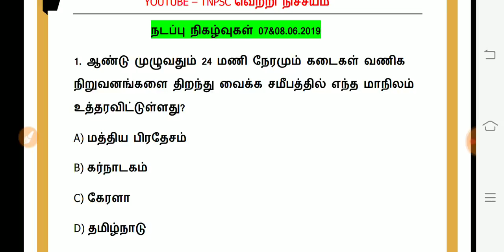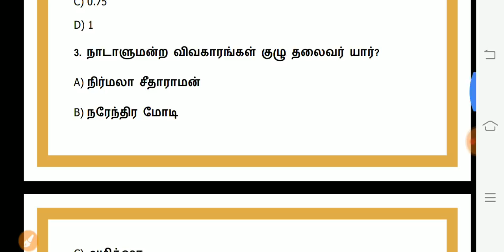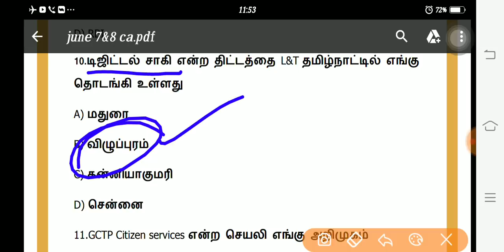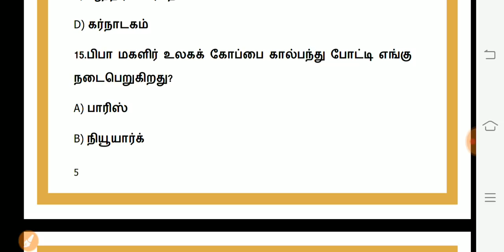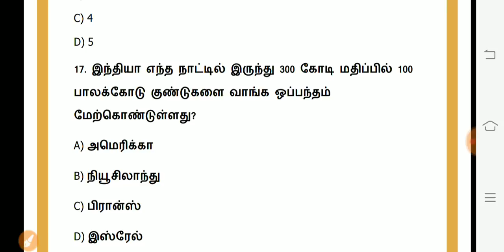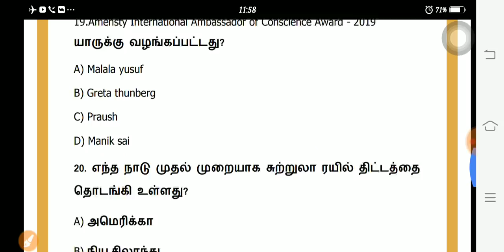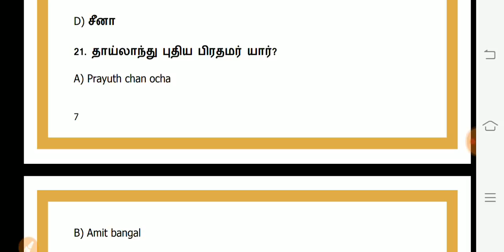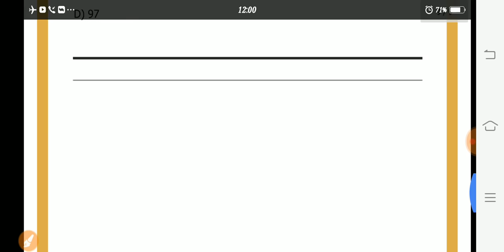Daily Current affairs in tamil | 07&08.06.2019 | June 07,08 2019 | TNPSC, RRB, BANKING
Pdf

WhatsApp paid test batch..

Fee - 200

👉Weekly current affairs test
👉Group 4 test

பழைய Pdf அனுப்பி வைக்கப்படும்...